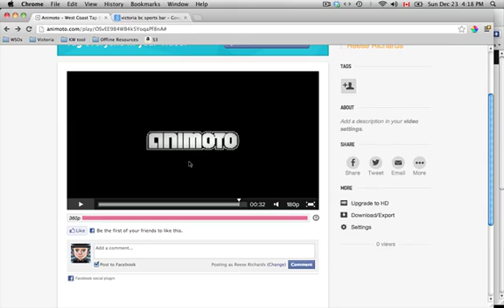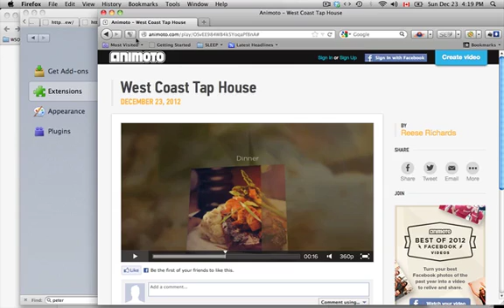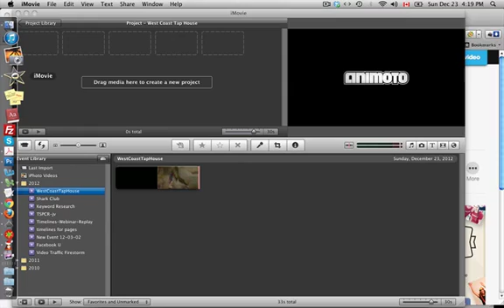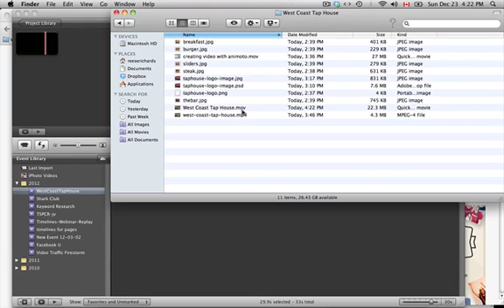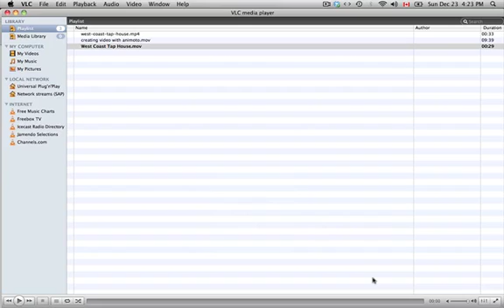Free Online Video Downloader: Download Helper grabs ANY video online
If you're looking for a way to download video off the Net, this free online video downloader is one of your best options.  This free online video downloader, called Download Helper, allows you to grab video from anywhere it's playing online.

This method can also be used to remove the animoto logo from your video - if you plan on distributing the video, however, make sure to read and comply with Animoto's T.O.S